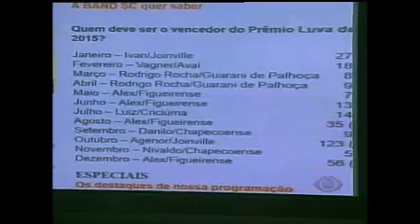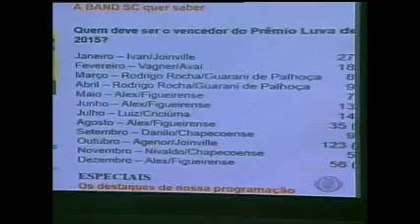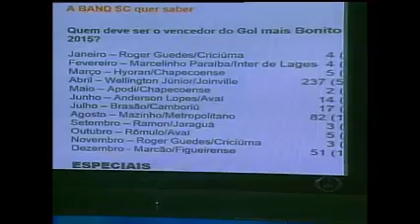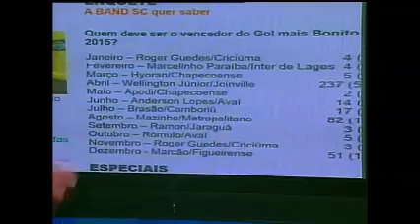JOGO ABERTO SC 11 12 15